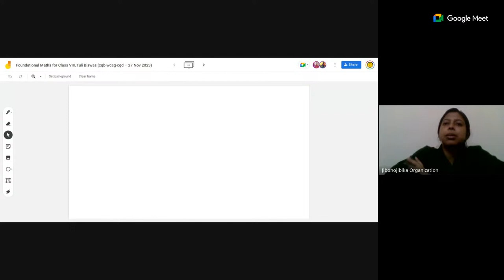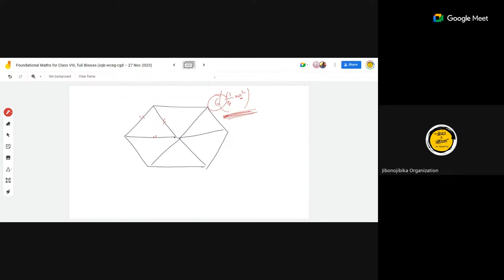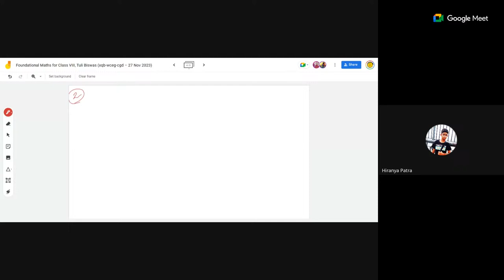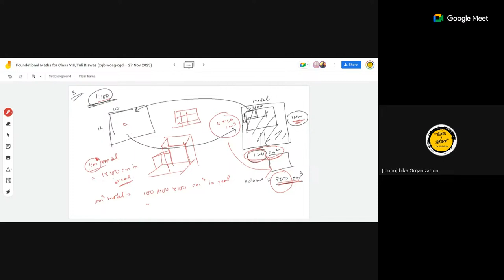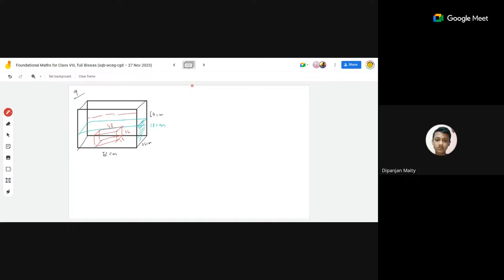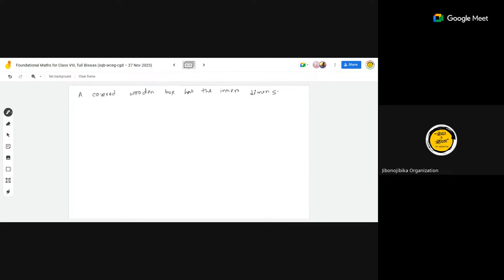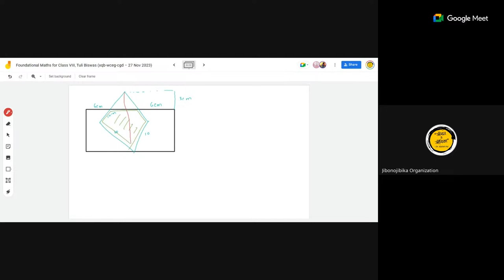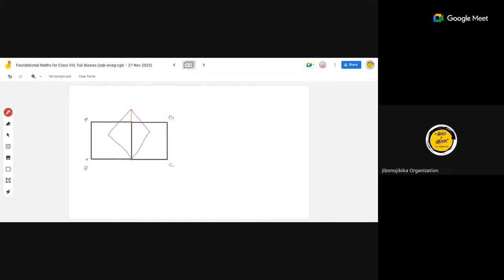Foundational Maths for Class VIII, Tuli Biswas